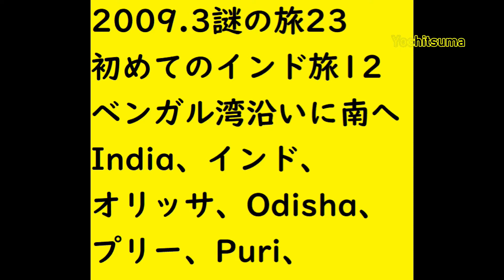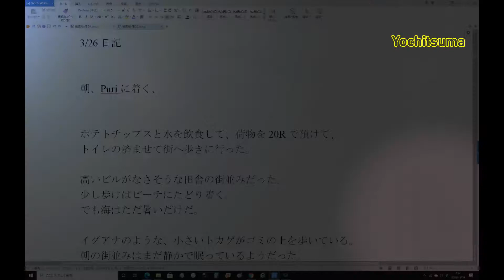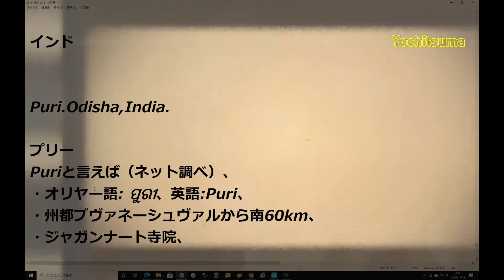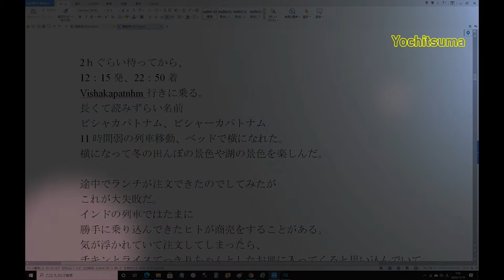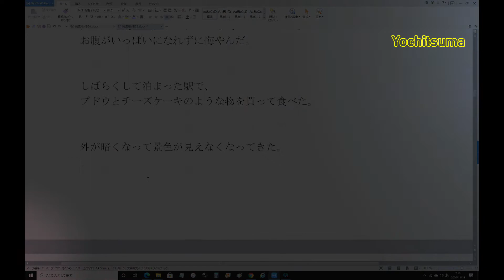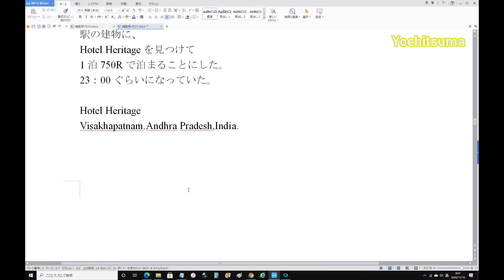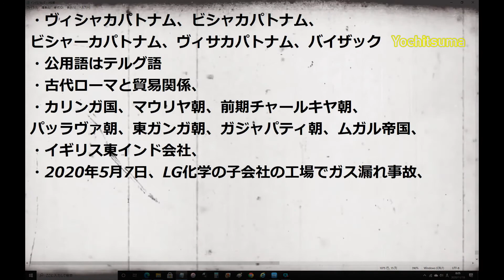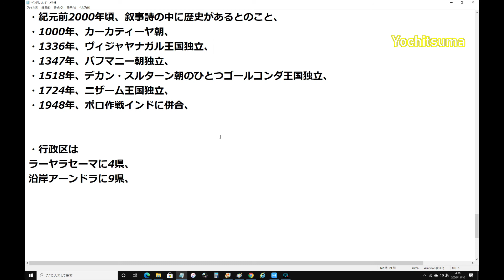2009 3謎の旅23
「大人の事情で後ろに乗せられて不満げなゴールデンレトリバージョイ家、
」「派手にやらかした後で一番大事なことに気が付いたゴールデンレトリバーベンツ。」
「ゴールデンレトリバー子犬びすけ、初ちゅ〜るを食べてみた！」「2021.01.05 辛坊治郎 ズーム そこまで言うか！【ゲスト：石川和男さん（政策アナリスト）】」
そんな中、僕はコロナ対策て家でまったりしながら2009 3謎の旅23